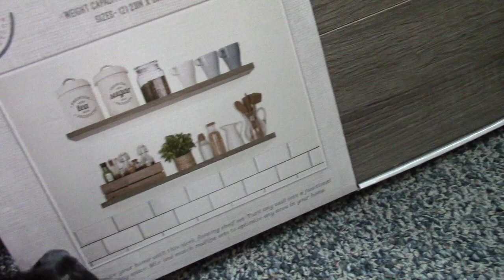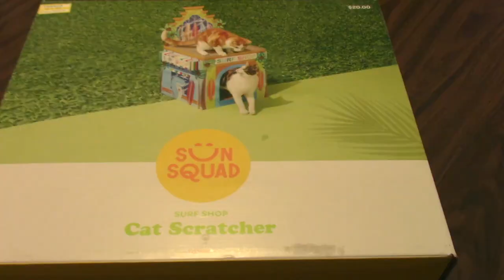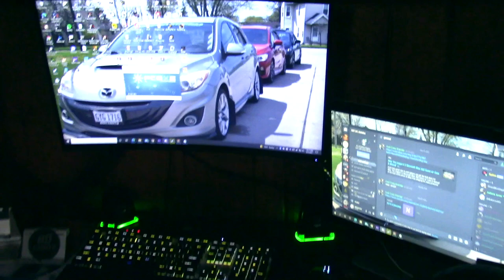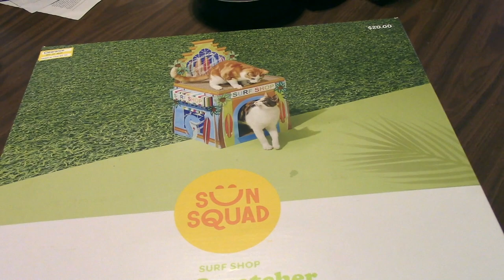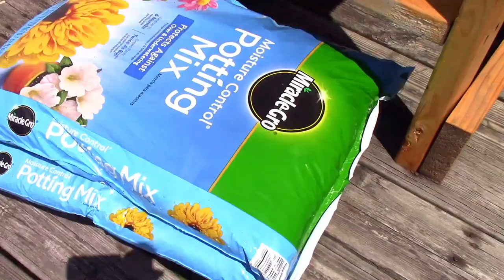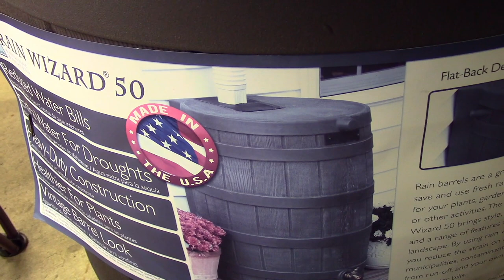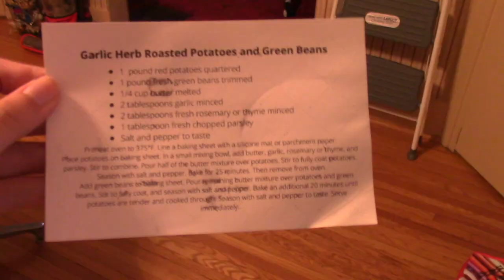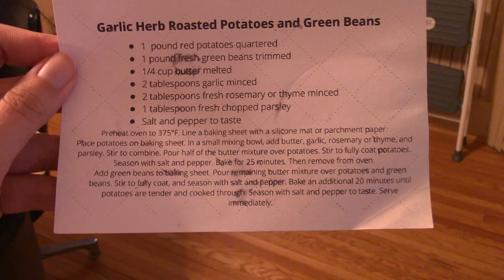Vlog #1!| Cats, Gardening, Home Projects, Organization, and Cooking!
Hey, everyone! Welcome to my first vlog! Here's a look at a day at home for me with lots of different topics. I'd love to hear your thoughts on pets, indoor/outdoor home decor, and meal prep! As always, I'm looking forward to reading and responding to all of your comments below. 😊

Makeup worn in this video:
Tarte Facetape Foundation in Fair Beige
Anastasia Beverly Hills eyeshadow Primer
Ulta Glitter Primer
City Color Bold Brow Powder
Femme Coture Perfect Arch Clear Brow Gel
Wet N Wild Bronzer in Palm Beach Ready
Palladio Blush in Bayberry
Frida Kahlo x Ulta Primer
Jeffree Star Cosmetics Velour Liquid Lipstick in Jeffree, What the F***
Coty Airspun Transluscent Powder
Maybelline Masterchrome Highlighter in 250
Ulta Matte Setting Spray
NYX On the Rise Liftscara
Killer Queens Cosmetics Anti Valentine's Palette

Follow me on all my other socials!